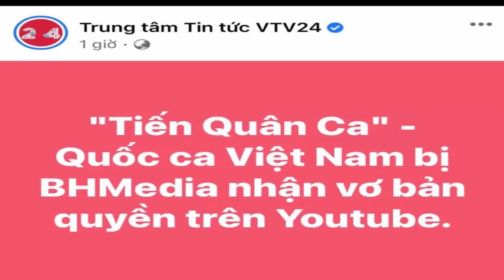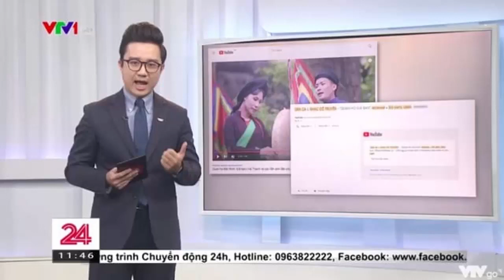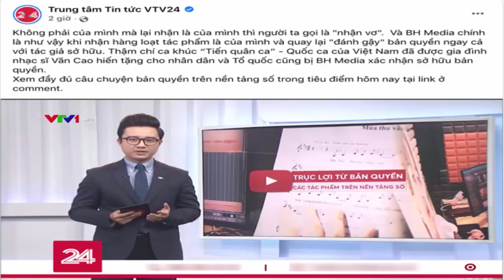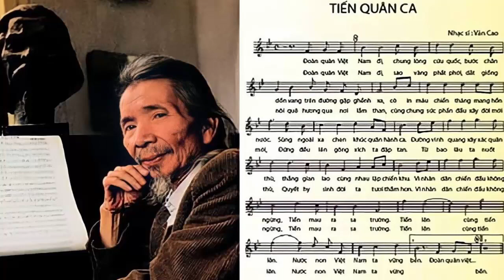Lạm bàn vấn đề “bản quyền trên chủ quyền” qua vụ Tiến Quân ca